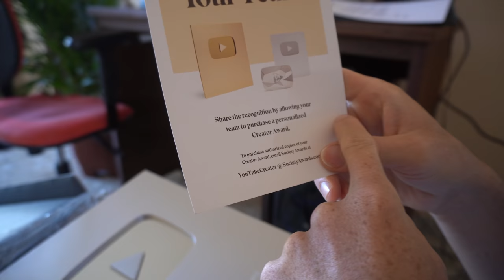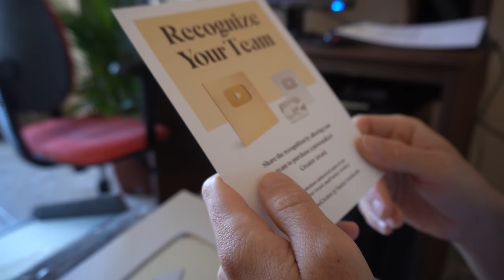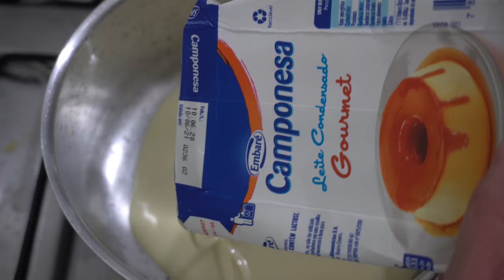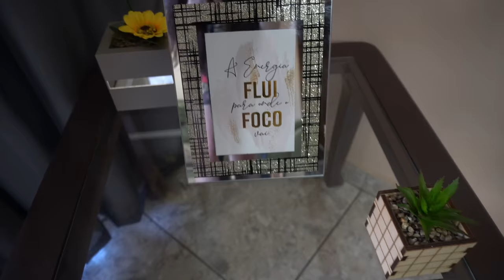VOCÊS SÃO CULPADOS DISSO...